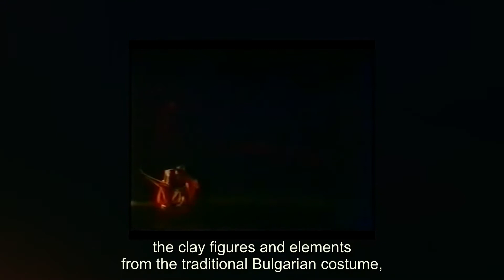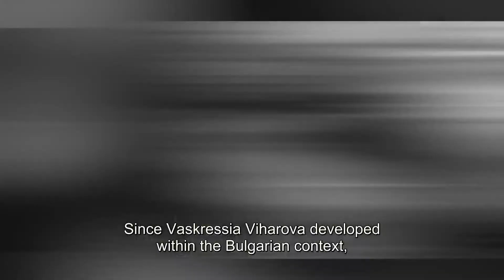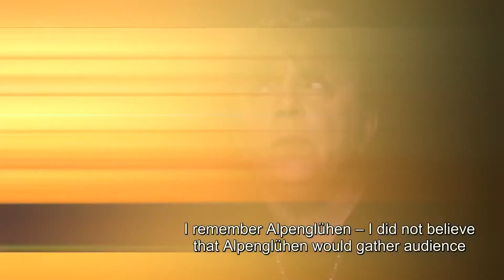International theatre festival "Varna Summer" - Vazkresia Viharova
Международен театрален фестивал "Варненско лято
Възкресия Вихърова